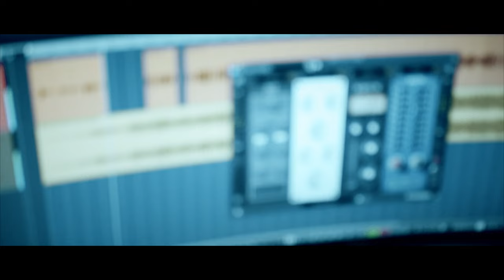HEROES OF THE DAWN - Video Music | Valeriano Anastasi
Heroes Of The Dawn Music Video performer to double bass and bass player Valeriano Anastasi.